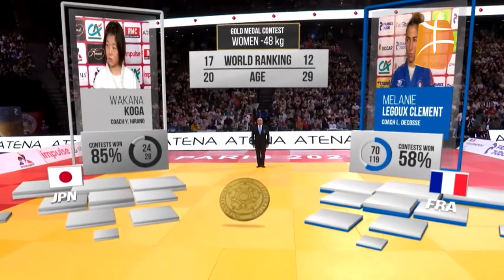Larbi Benboudaoud et Djamel Ainaoui invités d'Actuyal sur Berbère Télévision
Larbi Benboudaoud, judoka, ancien champion du monde en 1999 et vice-champion olympique en 2000, Actuellement directeur de la haute performance des équipes de France de judo.
Djamel Ainaoui champion de lutte gréco-romaine, il préside l'association Sportif un jour sportif